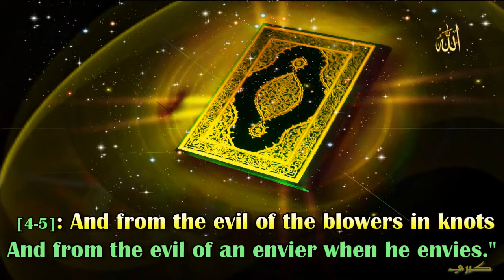SURAH AL FALAQ Chapter 113 Recited by AbdulRahman As Sudais 720p